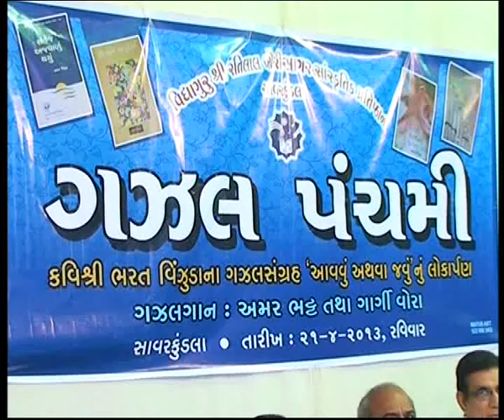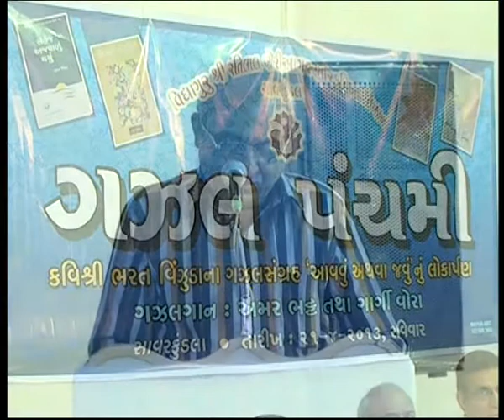Gujarati Poet_સાદ પાડી હુ તને બોલાવુ kavishri bharat vinzuda_savar kundla@vasant teraiya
VIDYAGURU RATILAL BORISAGAR SANSKRUTIK PRATISHTHAN_SAVAR KUNDLA
avvavu athva javu na vimochan prasange kavi shri BHARAT VINZUDA  SAVAR KUNDLA
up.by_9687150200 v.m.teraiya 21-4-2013